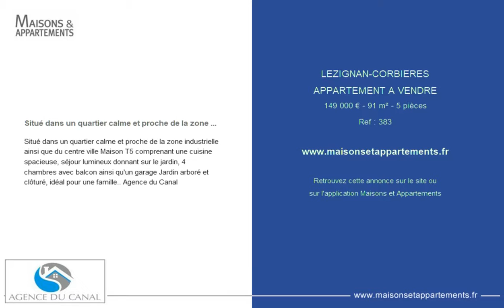LEZIGNAN-CORBIERES - APPARTEMENT A VENDRE - 149 000 € - 91 m² - 5 pièces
Référence : 383

Situé dans un quartier calme et proche de la zone ...
Situé dans un quartier calme et proche de la zone industrielle ainsi que du centre ville Maison T5 comprenant une cuisine spacieuse, séjour lumineux donnant sur le jardin, 4 chambres avec balcon ainsi qu'un garage Jardin arboré et clôturé, idéal pour une famille.. Agence du Canal

Cette annonce vous est proposée par l'agence AGENCE DU CANAL